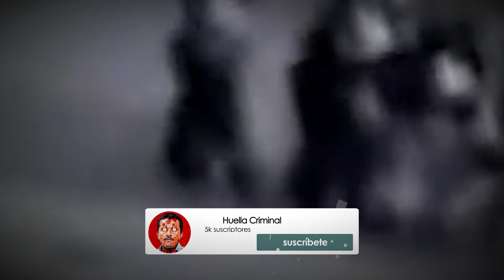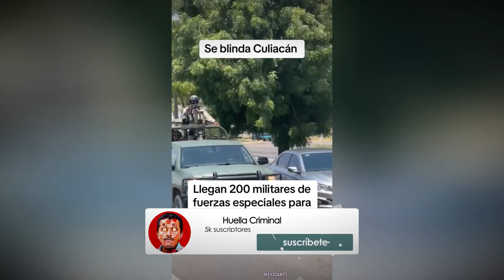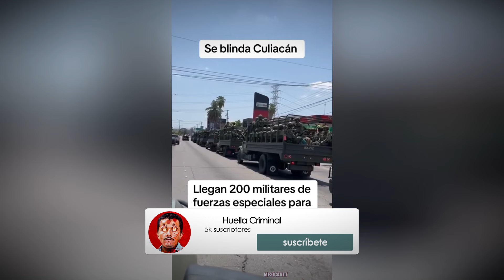🔥¡¡ÚLTIMA HORA!! CAPTURAN a 11 PISTOLEROS De LA MAYIZA Tras BRUTAL PERSECUCIÓN | CULIACÁN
¡ La guerra contra el narcotráfico en México se intensifica: Capturan a 11 pistoleros de "La Mayiza" tras una persecución y balacera en Culiacán. Los operativos del Gobierno mexicano buscan frenar la expansión de un nuevo líder criminal, mientras que la violencia escala sin control en el corazón de Sinaloa. ¡No podrás creer lo que pasó! Te contamos todos los detalles.
La captura del histórico líder del Cártel de Sinaloa, Ismael "El Mayo" Zambada, ha sacudido los cimientos del crimen organizado en México. Su detención ha dejado un vacío de poder, lo que ha generado tensiones internas y un ajuste de cuentas entre las facciones del cártel. No es cualquier líder el que fue capturado: "El Mayo" ha sido una figura clave del narcotráfico durante décadas, moviendo hilos desde las sombras y manteniendo su influencia en el negocio.
Sin embargo, su arresto no es el fin de la historia, ya que su hijo, "El Mayito Flaco", ha asumido el control de la organización. Este cambio de liderazgo ha encendido las alarmas tanto en el gobierno como entre los propios rivales de la familia Zambada. Mientras las autoridades mexicanas redoblan esfuerzos para contener el caos, una nueva era de violencia parece haberse desatado.
Pero "El Mayito Flaco" no está solo. A pesar de su juventud, ha comenzado a reagrupar hombres leales a su padre y a forjar nuevas alianzas con otros grupos del crimen organizado en México y más allá de las fronteras. Este movimiento ha obligado a las autoridades a lanzar una ofensiva sin precedentes para desarticular estas nuevas redes antes de que puedan consolidarse.